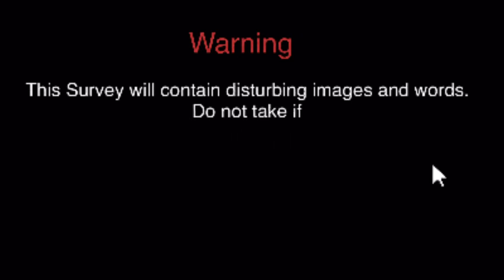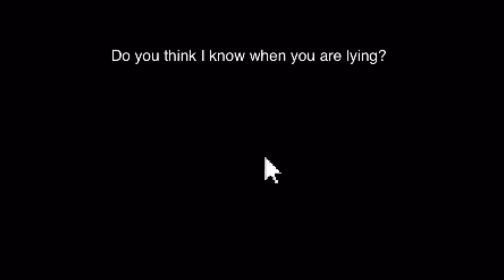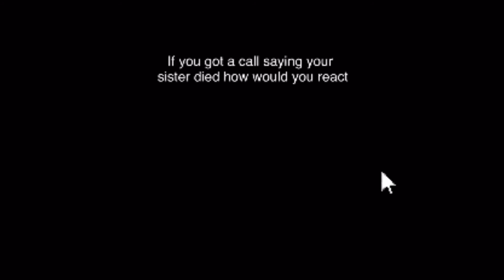The Survey Ep. 1 // “Why Did You Continue..?” // Gacha Club Horror Series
Soo, this is my first time making a series. I’ll post the next episode whenever I can. This will have flashing light and blood seems even more later on.

Apps used:
KineMaster
Gacha Club
IbisPaint